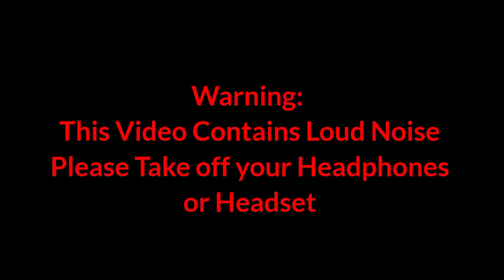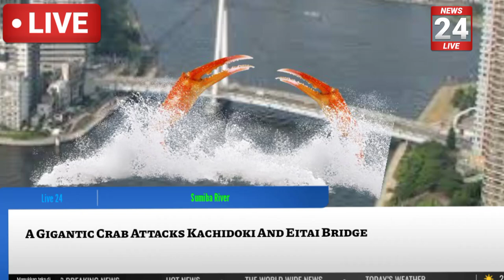Gigantic Crab Vs Shin Godzilla Ft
This video takes me 3 hours to make it. so enjoy the video

This Video is Only For Entertainment Only